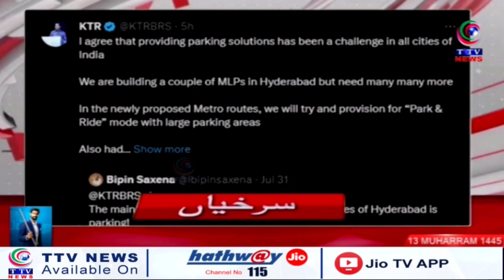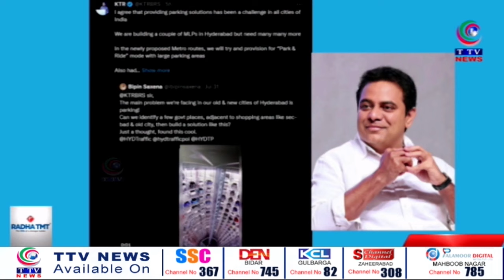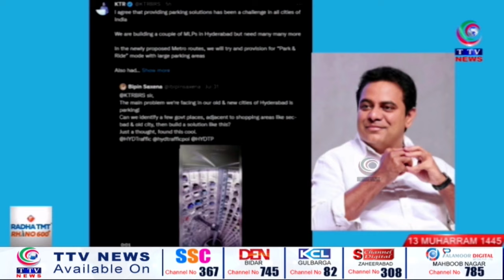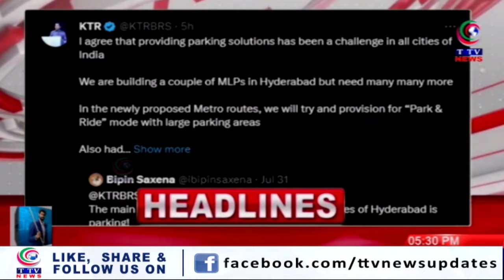Taaza Khabar | 5:00 pm News Bulletin | 01 August 2023 || TTV News